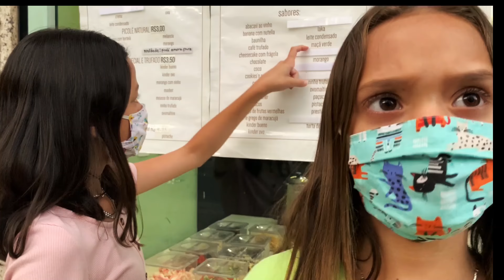COMENDO COMIDA ROSA VS VERDE POR 24 HORAS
24 HORAS COMENDO COMIDA ROSA VS VERDE. UM DIA INTEIRO COMENDO COMIDA COLORIDA. COMIDA ROSA VS VERDE.